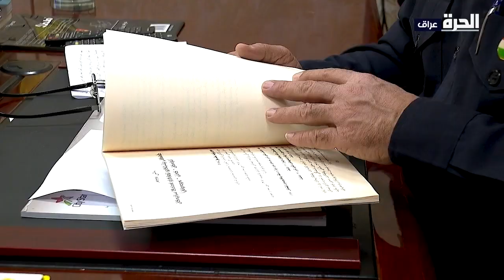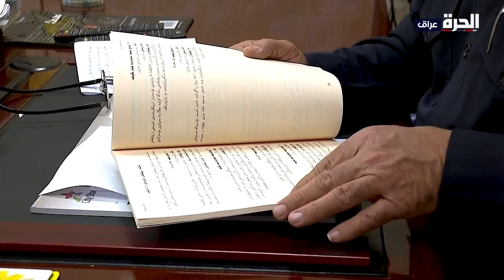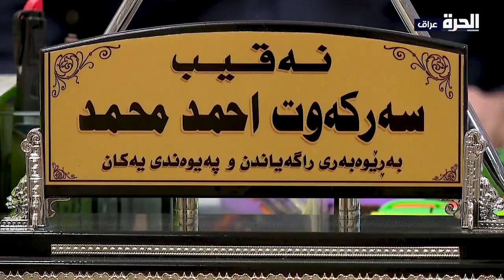من أربيل - كيف يتعامل القانون في إقليم كردستان مع السحرة والمعالجين الروحانيين؟